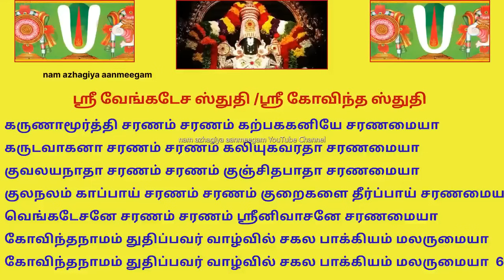புரட்டாசி சனிக்கிழமை உங்கள் குலம் காக்கும் கோவிந்த ஸ்துதி கேளுங்கள் சகலபாக்கியமும் தந்திடும்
ஸ்ரீ வேங்கடேச ஸ்துதி /ஸ்ரீகோவிந்த துதி

வெங்கடரமணா கோவிந்தா கோவிந்தா
சங்கடஹரணா கோவிந்தா கோவிந்தா
சேஷாஸலவாஸா கோவிந்தா கோவிந்தா

விருத்தம்
பதியில் வாழும் பதியை நினைந்து பதிகம் பாட
சீரோடு செல்வம் சேரும் வாழ்வு வரும்
ஸ்ரீனிவாசன் நாமமே தேன் மதுரம்
வெங்கடேசன் பாதமே சரணபீடம்